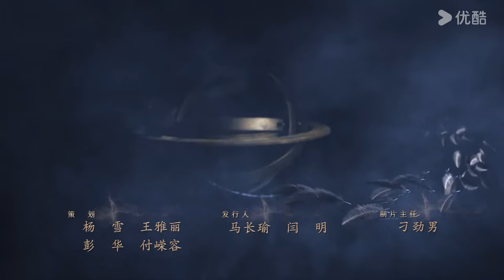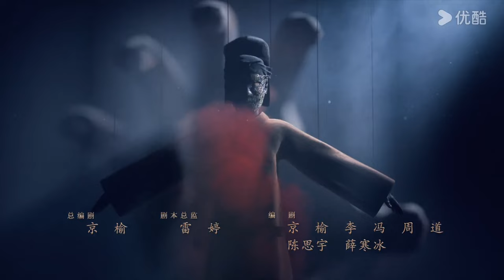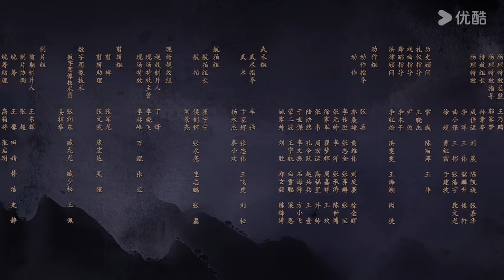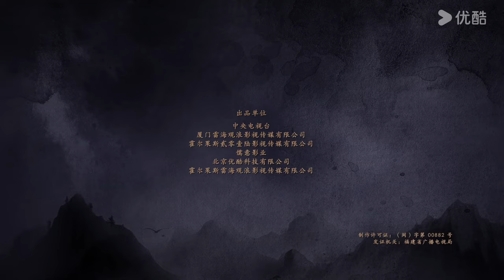【大唐狄公案 Judge Dee‘s Mystery】EP29：庙堂波云诡谲，名探狄仁杰智破盛唐九大悬案！| 周一围/王丽坤/钟楚曦 | 优酷悬疑剧场 YOUKU SUSPENSE